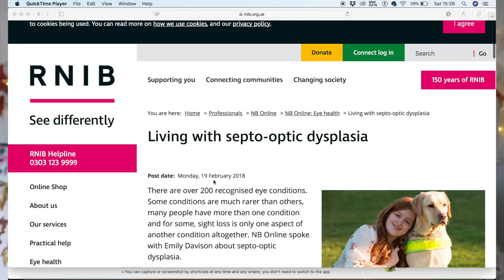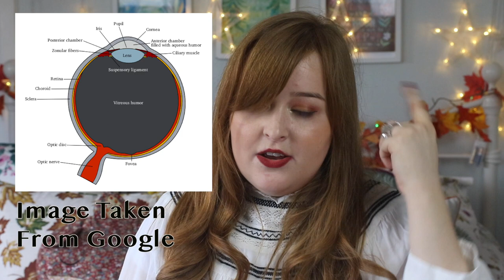What is Optic Nerve Hypoplasia?: Why I’m Registered Blind | Fashioneyesta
👁 Open Me 👁
Hi Everyone!
Today is the first in a three part series I've made for National Eye Health Week about different aspects of my visual impairment.
Todays video is going to be focusing on my eye condition known as Optic Nerve Hypoplasia.

Tuesdays video is going to be talking about Nystagmus and Wednesdays video is going to be talking about why I don't wear glasses.

Don't forget this week is National Eye Health Week, so if you haven't had your eyes tested in the last 2 years head on down to your local opticians and get them tested.

Closed Captions
I am working on having more of my videos closed captioned and will be sure to add them as soon as possible.
But, if you would like to contribute closed captions for me in exchange for a shoutout on my channel and social media it would be greatly appreciated.

Huge thanks to Glen from Well Eye Never for adding subtitles to my videos.